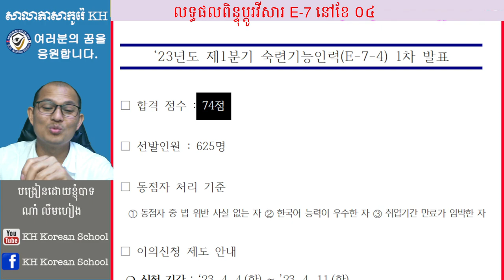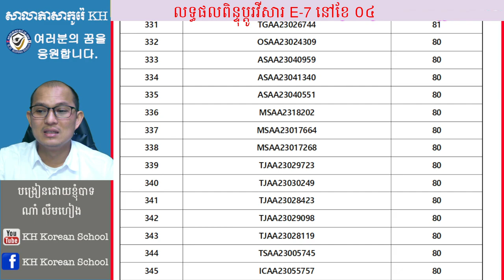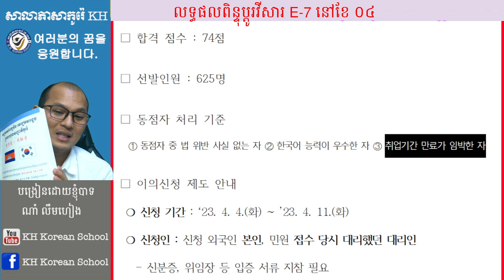លទ្ធផលពិន្ទុប្តូរវីសារ E-9 ទៅវីសារ E-7-4 នៅក្នុងខែ ០៤ ឆ្នាំ ២០២៣